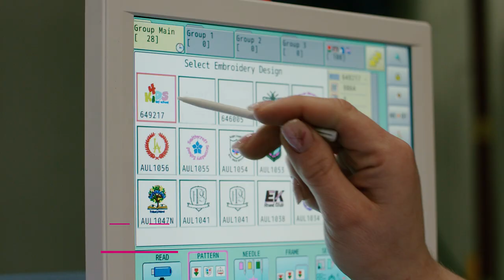What is Embroidery ?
Embroidery is the craft of decorating fabric or other materials using a needle to apply thread or yarn. Embroidery may also incorporate other materials such as pearls, beads, quills, and sequins and commercial machines are often used to embroider company logos on to T-Shirts, Polo Shirts,  Jackets, hats and baseball caps

Embroidery has been around for centuries and has been used to decorate a wide variety of items, including clothing, household linens, and works of art. Embroidery can be used to create simple designs or elaborate works of art.